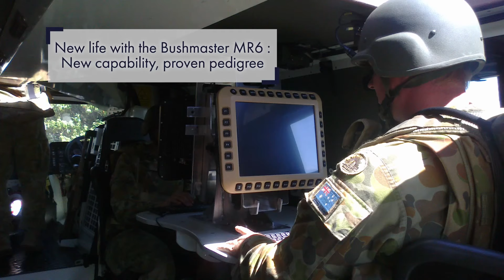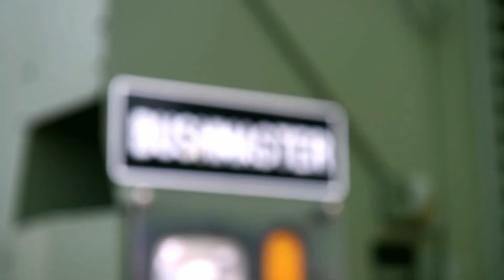Bushmaster Protected Vehicle - Thales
The vehicle’s unique V-shaped hull was specifically designed to disperse IED blasts while safely transporting up to 10 battle-ready soldiers to and from the battle field.